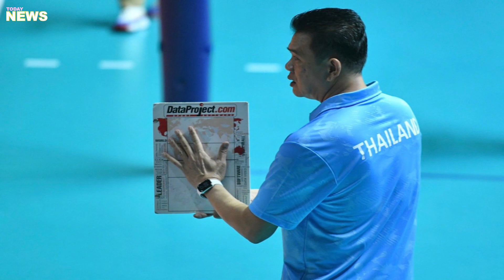ประเดิมสวย! ลูกยางสาวไทย ไล่ตบสอนเชิง อินโดนีเซีย 3-0 คว้าชัยเปิดศึกซีเกมส์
โปรดช่วยสมัครรับข้อมูลช่อง YouTube ของเราสำหรับข้อมูลเพิ่มเติม

บทความจาก : matichon.co.th